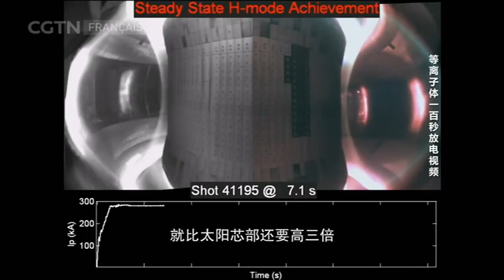Magistral - Li Jiangang, membre de l'Academie d'ingénierie de Chine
MAGISTRAL 06/18/2017

La première classe ouverte à la télévision pour les jeunes de Chine. Moitié cours magistral moitié échanges entre générations, l’émission vous fera découvrir la Chine des talents actuels et à venir. Magistral ! est bien plus qu’un cours, c’est une leçon de vie.